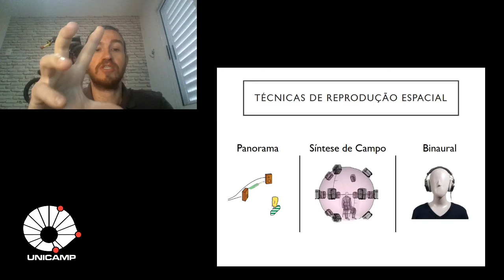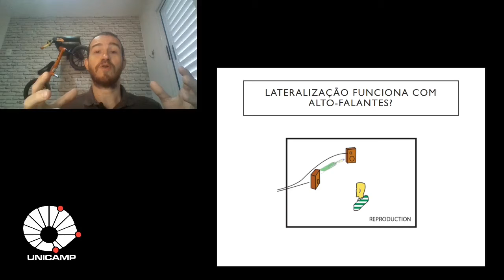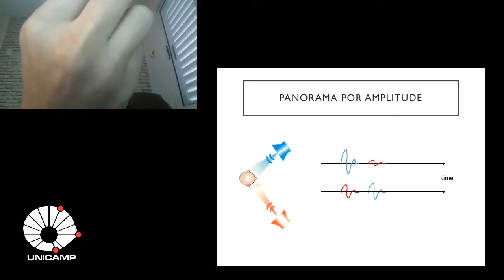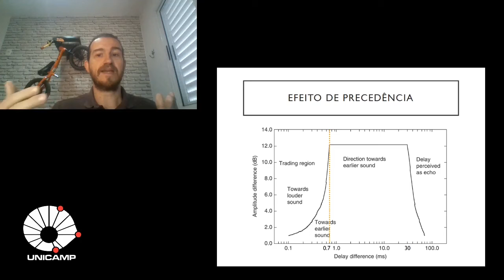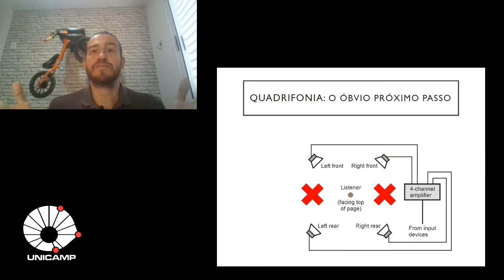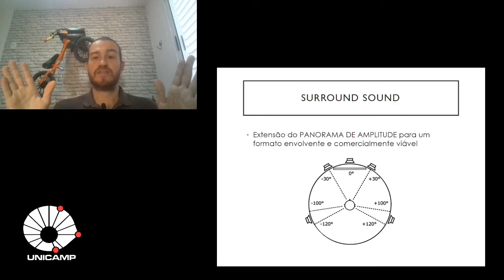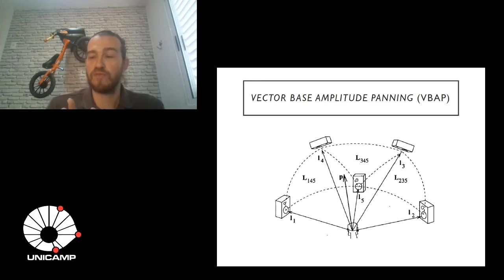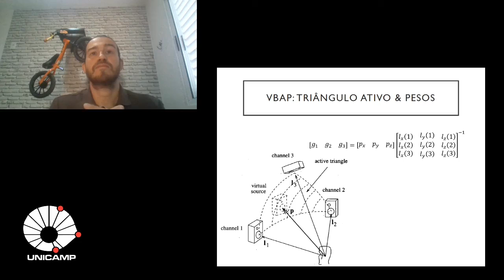Som Espacial: Técnicas de Reprodução (Parte 1: Panorama)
Sabe como podemos posicionar fontes virtuais entre dois alto-falantes? Quer saber como funciona o "pan" da sua mesa?
É sobre estes e outros aspectos de que se trata a primeira parte desta quarta videoaula sobre "Som Espacial" do curso de introdução à Engenharia de Som da Unicamp.